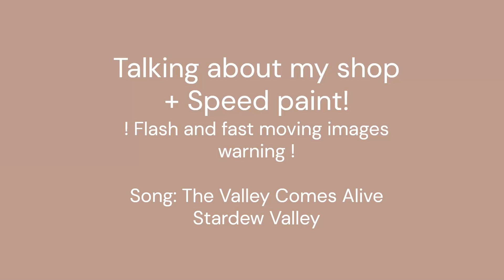Talking About My Shop + Speedpaint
Yippie I am selling stuff

Song is "Spring: The Valley Comes Alive" from Stardew Valley

Editing is the bane of my existence I was supposed to finish this like 2 months ago